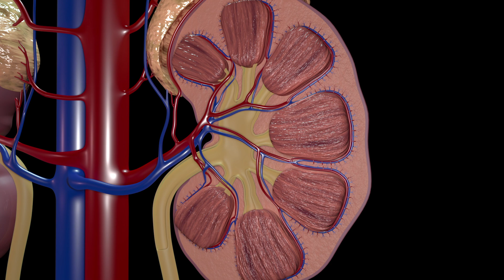Stay Away From Protein Powder in These 5 Situations!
I am Dr. Muhammed Keskin, an Associate Professor. Protein powder is a commonly used supplement in the nutritional routines of athletes, fitness enthusiasts, and individuals leading an active lifestyle. However, there are situations where it may not be appropriate for everyone to use protein powder. In this article, we will discuss the considerations that should be taken into account when using protein powder.

In this video, I addressed questions about the use of protein powder such as "Can individuals with kidney and liver insufficiency consume protein powder? Which medications are incompatible with protein powders? Can children use protein powder? What alternatives should children consume instead of protein powder? Can individuals with milk allergies use protein powder? Can those with lactose intolerance use protein powder? Can allergic individuals use protein powder? Can protein powders be used for weight loss? Does protein powder cause weight gain?"

00:20 - Can individuals with kidney and liver insufficiency consume protein powder?
00:36 - Which medications are incompatible with protein powders?
01:22 - Can children use protein powder?
01:38 - What alternatives should children consume instead of protein powder?
02:05 - Can individuals with milk allergies use protein powder?
02:20 - Can those with lactose intolerance use protein powder?
02:56 - Can allergic individuals use protein powder?
03:27 - Can protein powders be used for weight loss?
04:00 - Does protein powder cause weight gain?